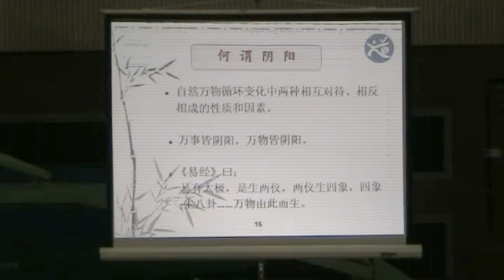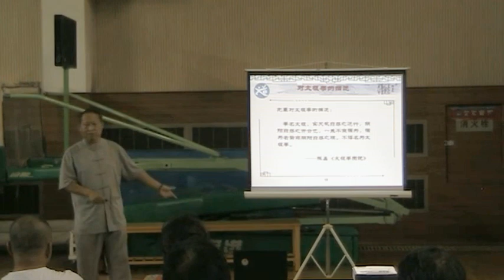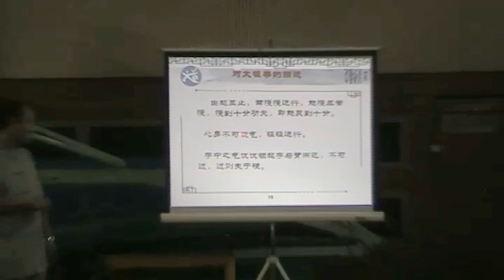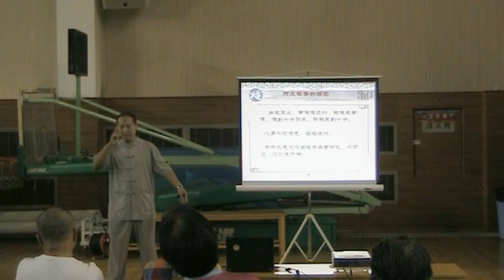16 65拳名太极，实天机自然之运行 The boxing name Tai Chi, real natural operatio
The boxing name Tai Chi, real natural operatio